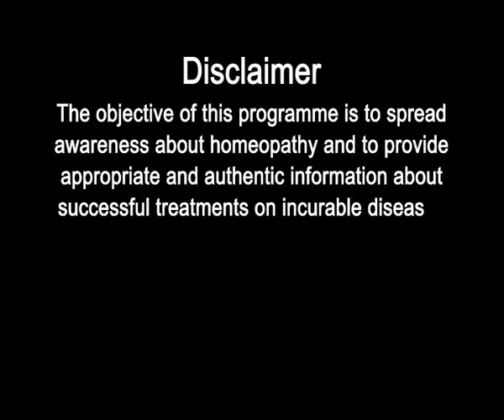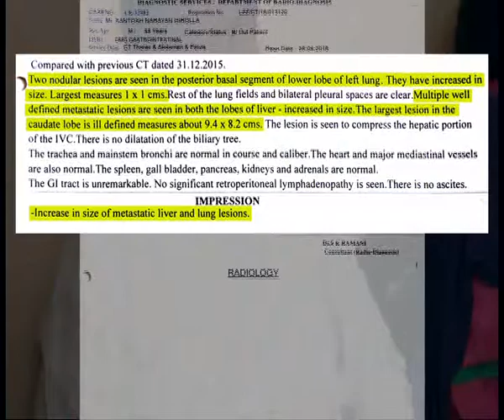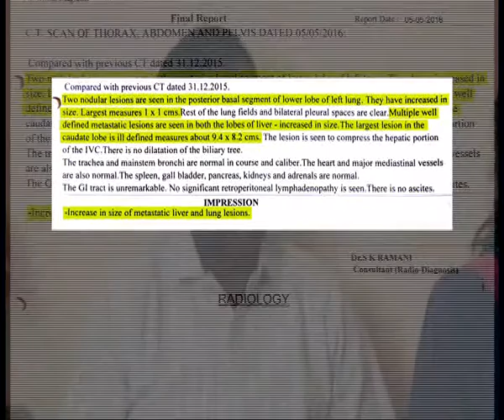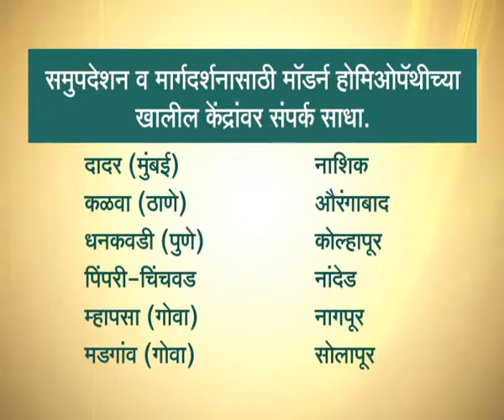Modern Homeopathy : Skin Cancer cured patient Mr. Santosh Girolla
Modern Homeopathy. the curative line of homeopathic treatment on Cancer, Liver Cirrhosis, Kidney Failure, Heart, Arthritis and other incurable diseases.